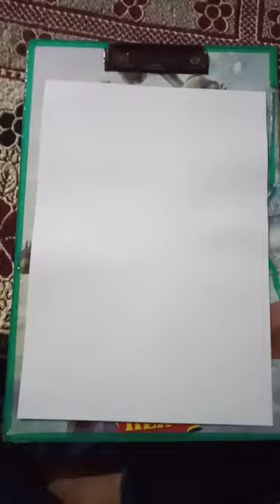Parrot Drawing using Faber Castle Colour pencil